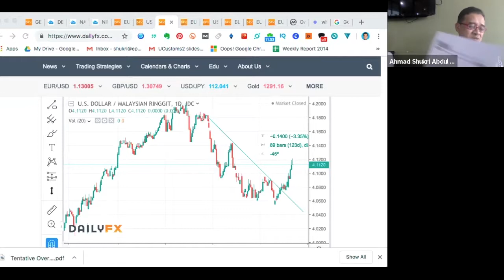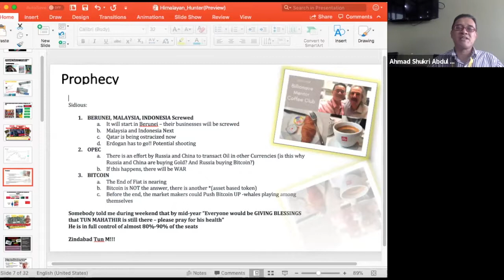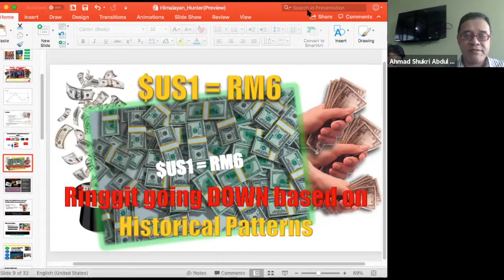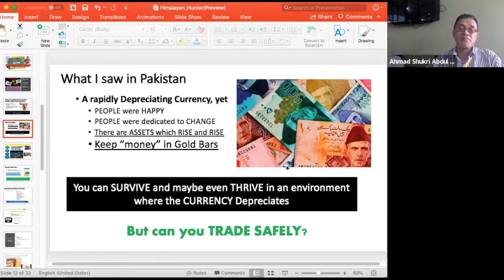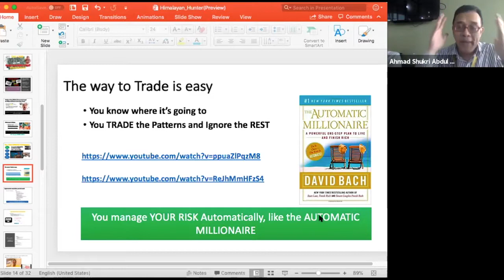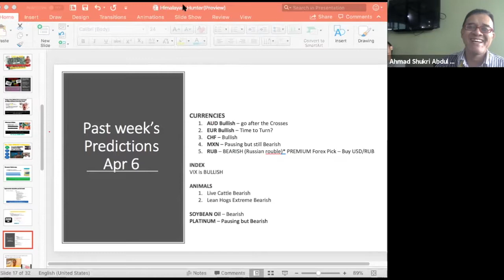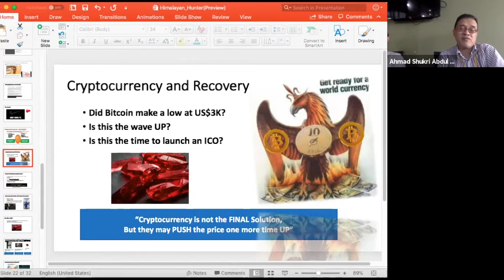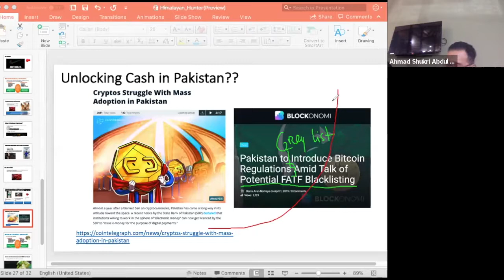INTRODUCTIONS TO COMMODITIES Part #1 (4 Part Series)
Would you like to learn how to invest in Commodities? Here, in this video I talk about Commodities and why you should consider this asset class in your arsenal!